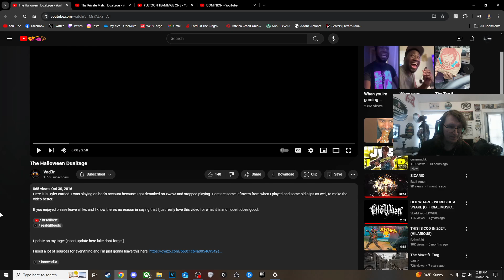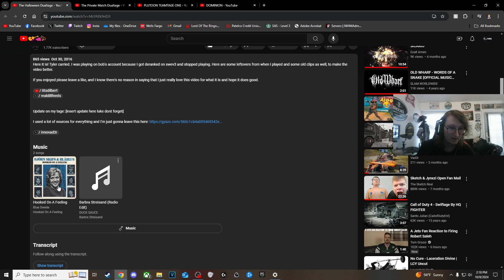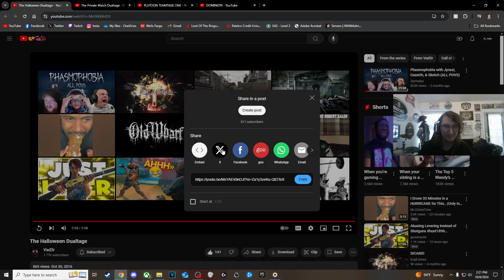The Halloween Dualtage Reaction!